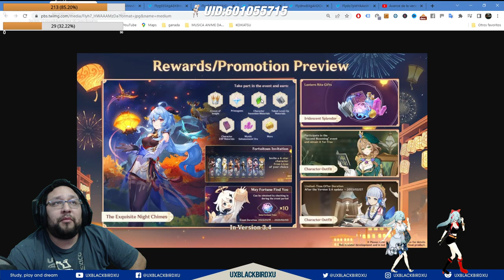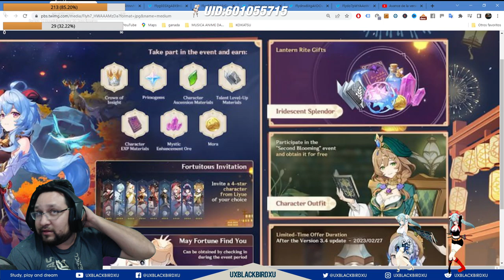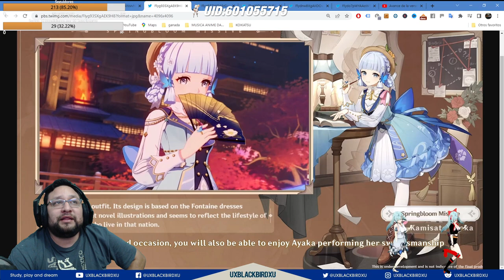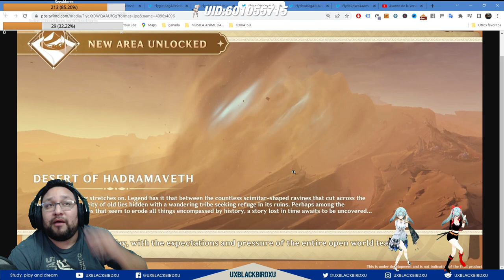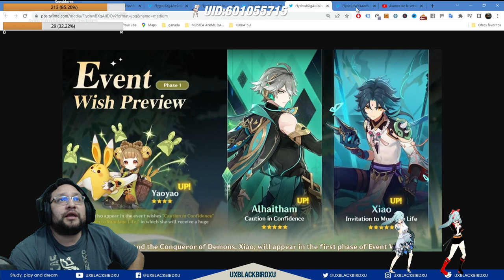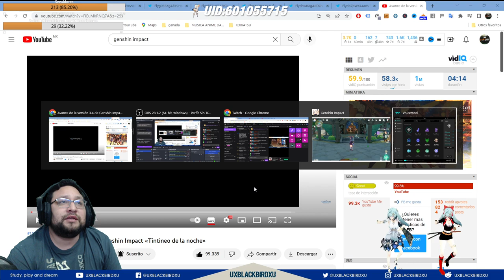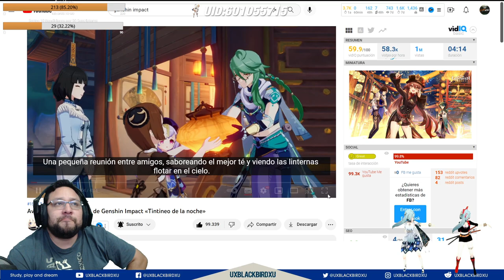YAO YAO rito de la linterna 3.4 RESUMEN 👍 💚 |🌴GENSHIN IMPACT🌴 | Como obtener la skin de lisa y AYAKA